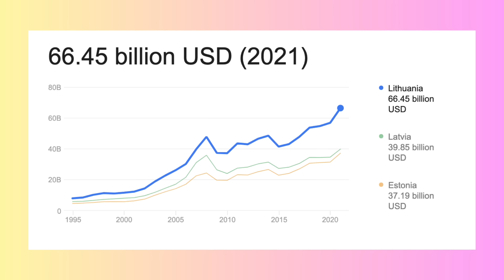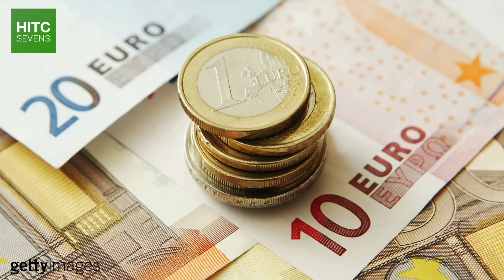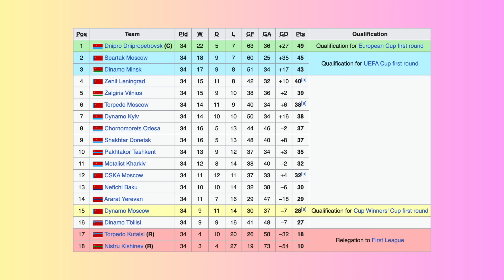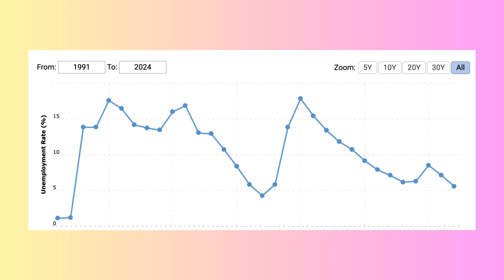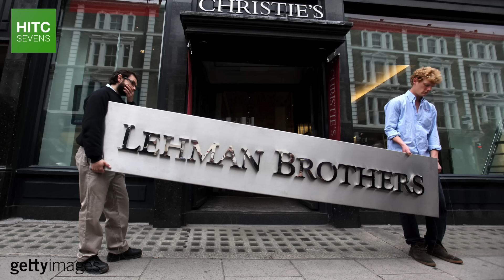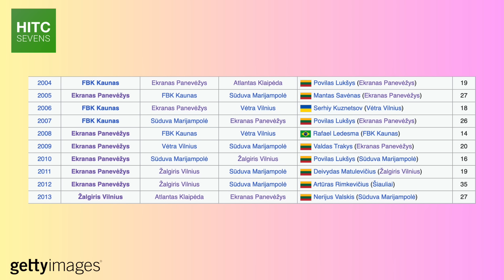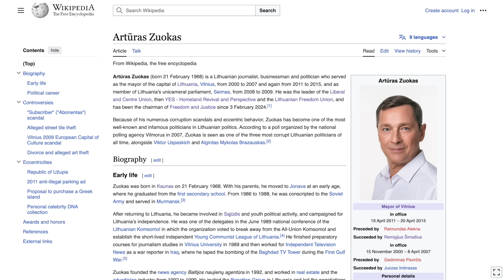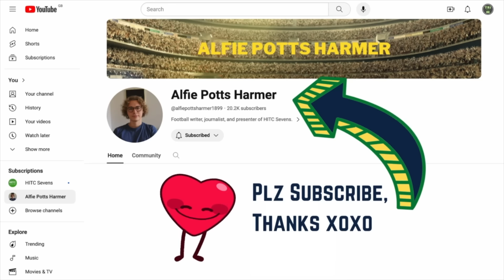The Cursed Stadium That's Taken 40 Years To Build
The Lithuania National Stadium in Vilnius began construction almost 40 years ago, during the mid-1980s, has had tens of millions of euros sunk into it, and it still hasn't been built.

It's symbolic of how football has been neglected in one of the few European countries in which football isn't the most popular sport.

So in this video, HITC Sevens takes a closer look at Lithuania's National Stadium, where the time and money has gone, and what the project tells us about the modern history of not just football in Lithuania, but the country as a whole.